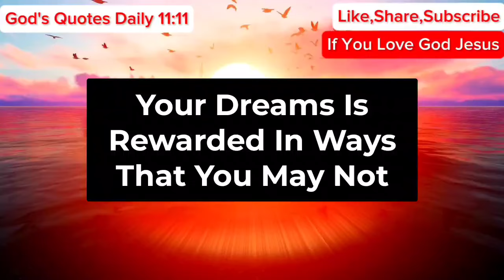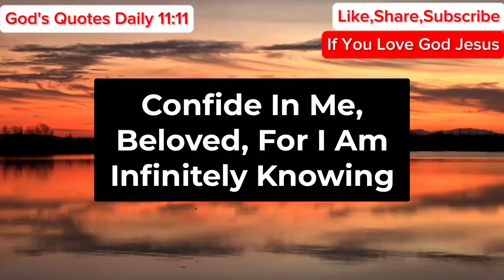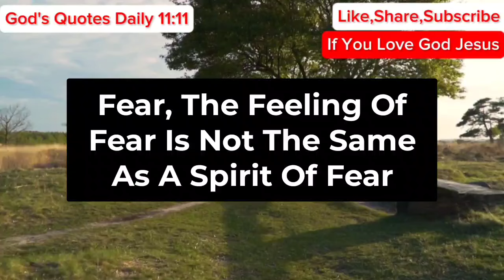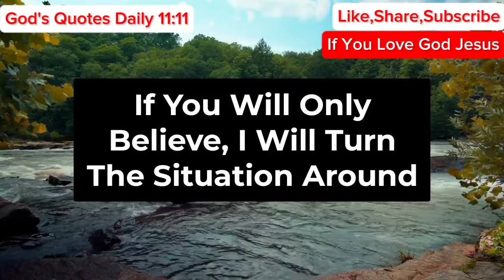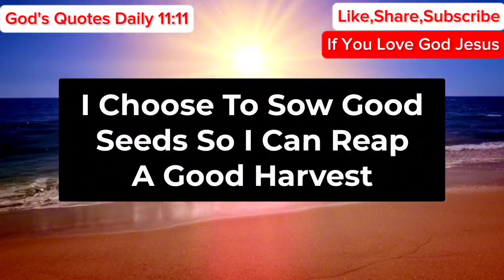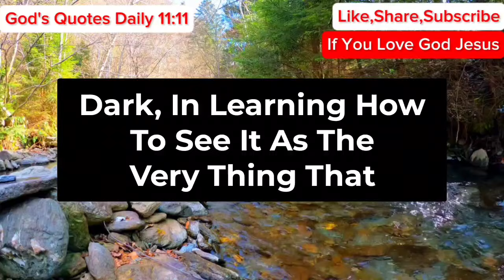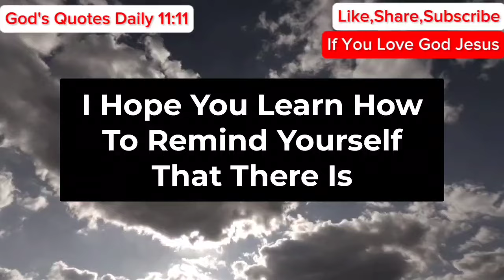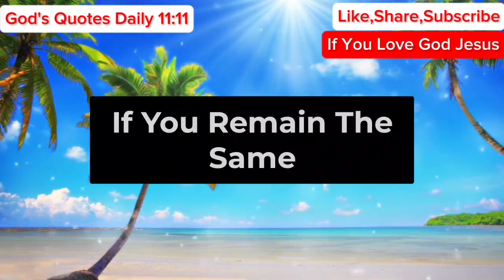11:11🤑Angel Says, You Have Won $500,000,000 in A Lottery Ticket If You Want To... | Angels Message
11:11🤑Angel Says, You Have Won $500,000,000 in A Lottery Ticket If You Want To... | Angels Message

Gods messages
Gods message
Jesus
Jesus christ
Jesus loves me
Faith
Faith quotes
Inspirational quotes
Angels message
Universe message
Money miracle
Financial abundance